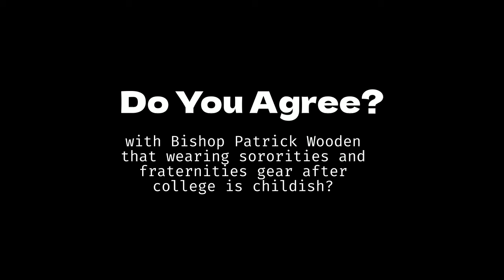Why Does It Take Black Men So Long To Grow Up?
In this clip, Bishop Patrick Wooden shares his perspective on the timing of maturity for many black men compared to others. Check it out and share your thoughts!